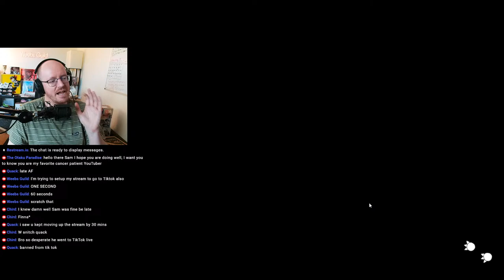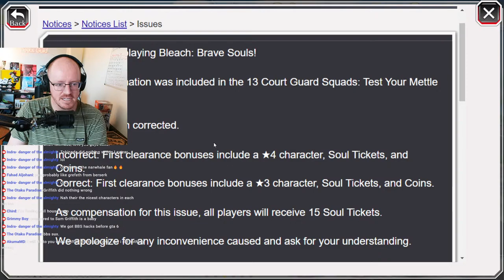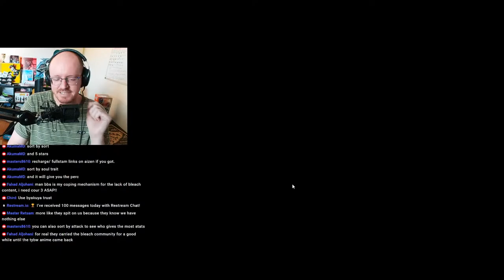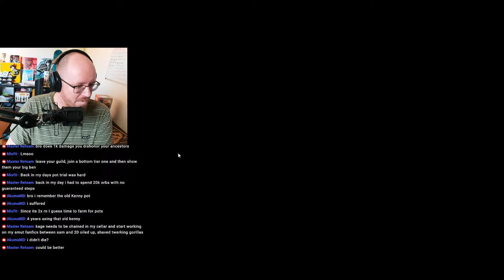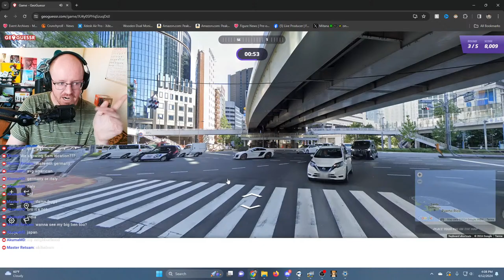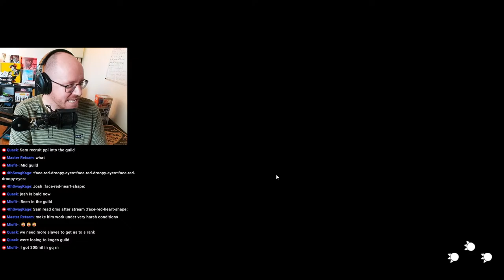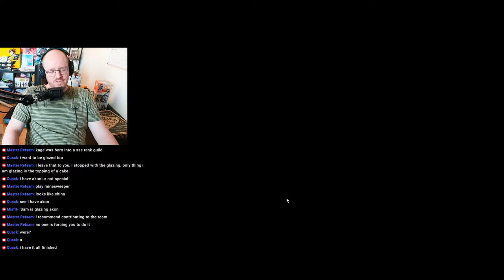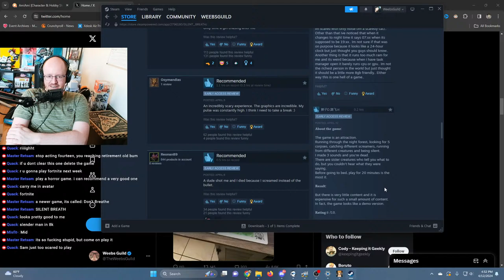BLEACH BRAVE SOULS FRIDAY! STILL NO TYBW COUR 3 NEWS :(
BLEACH BRAVE SOULS FRIDAY! WAITING FOR NEWS ON BLEACH THOUSAND-YEAR BLOOD WAR COUR 3!!! PLEASE KUBO :)